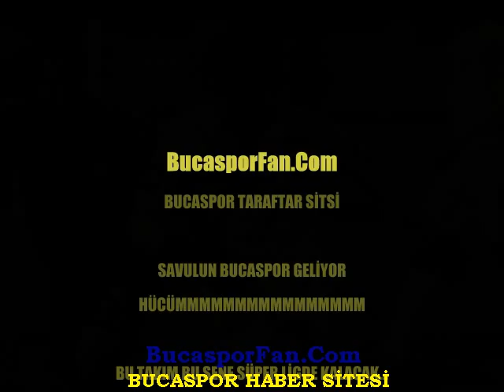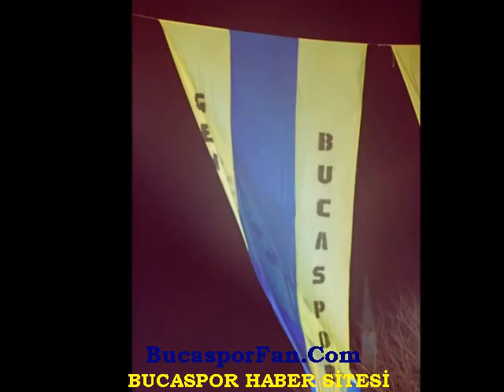Bucaspor Hücüm Marşı